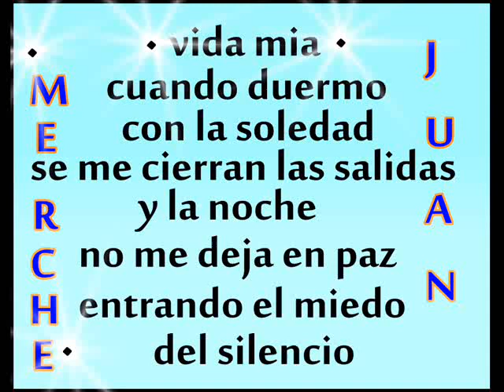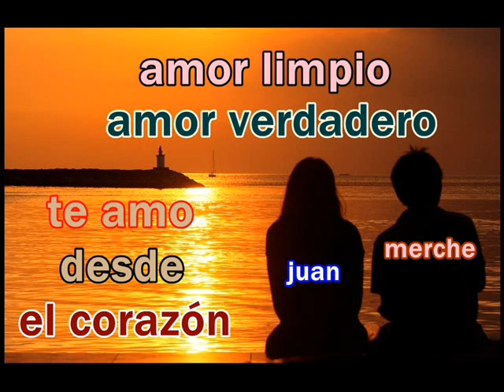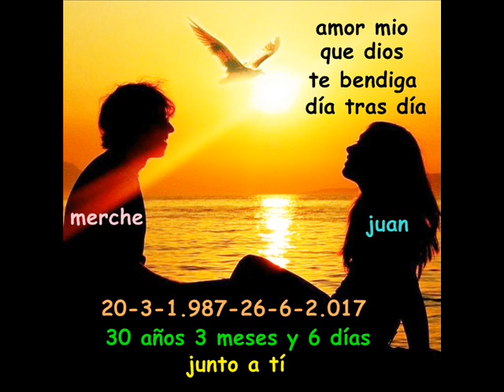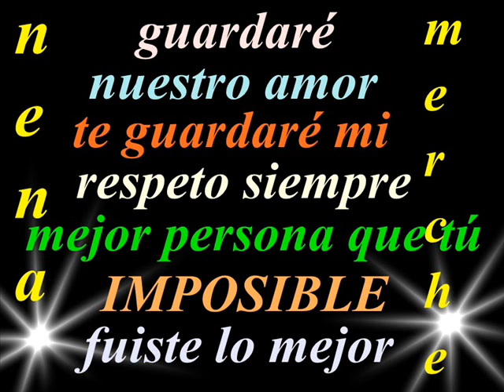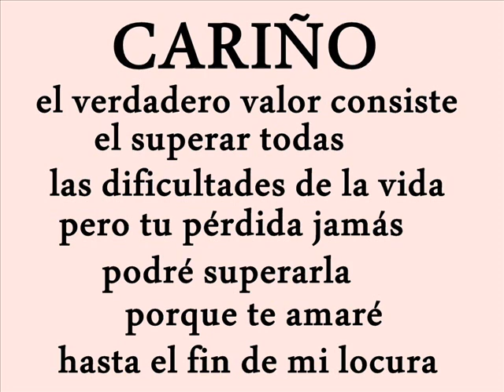muy muy cerca de TÍ